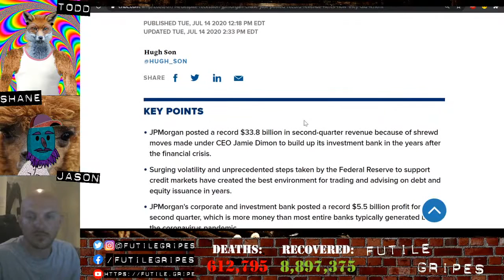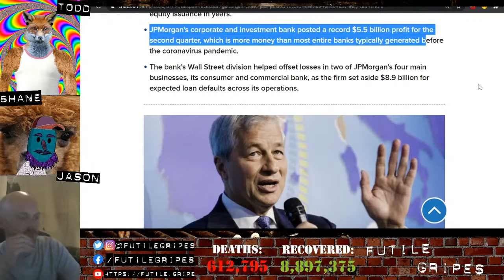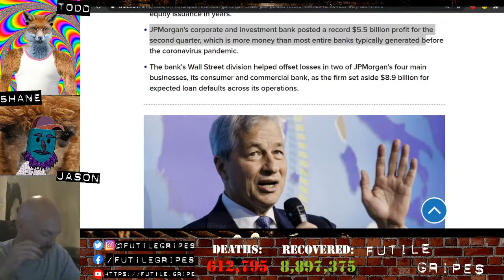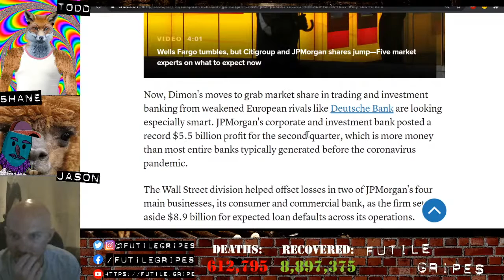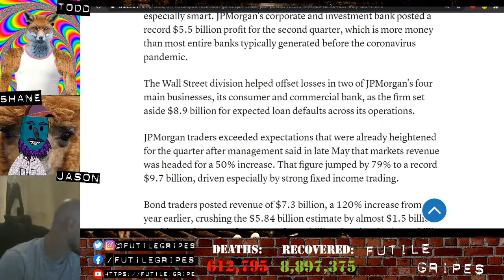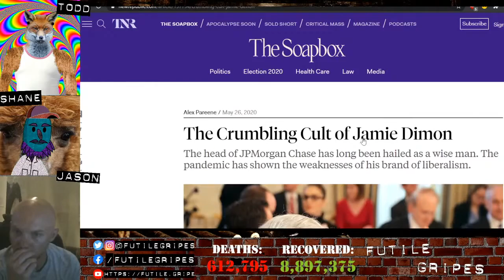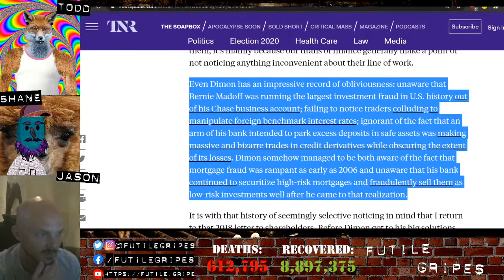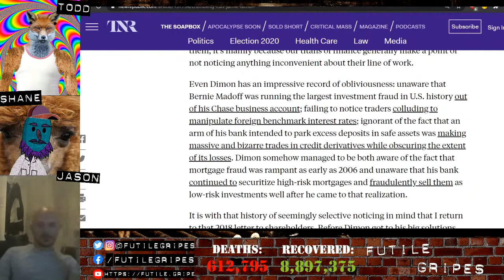JPMorgan posts record profits amid new Great Depression. What's with the neolib cult of Jamie Dimon?